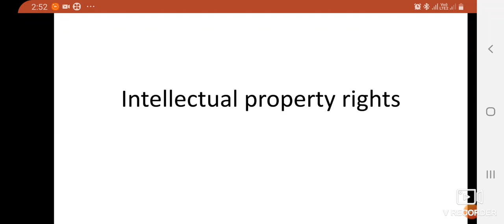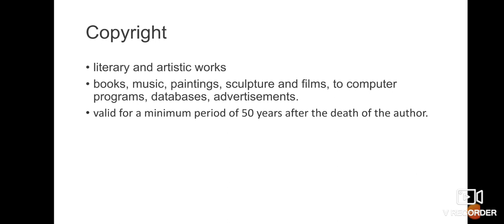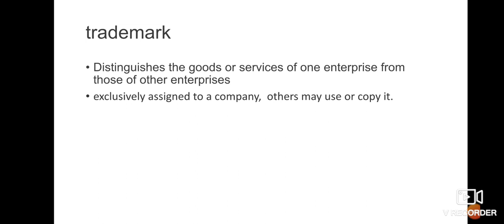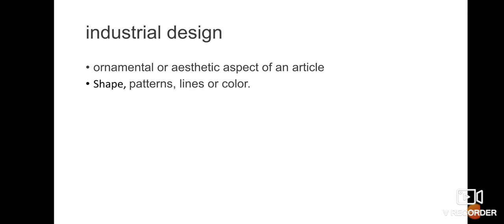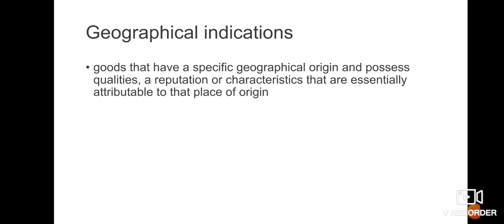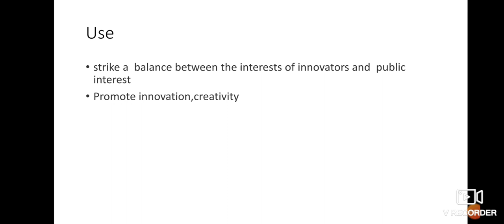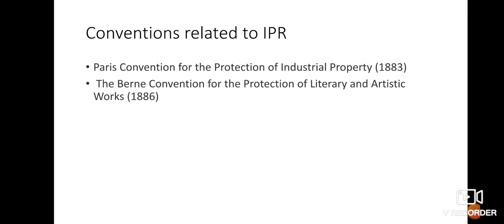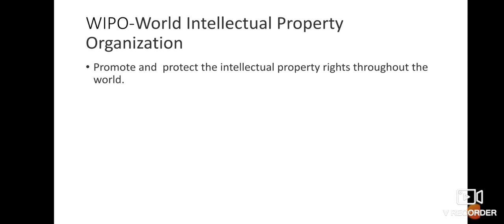INTELLECTUAL PROPERTY RIGHTS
copyright|Trade mark|Industrial Design |Geographical Indication|Patent |